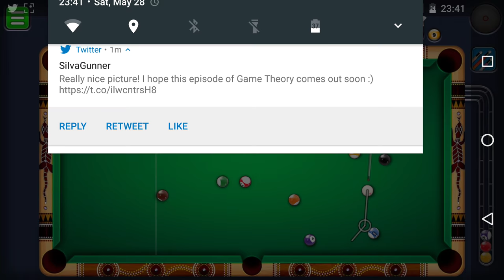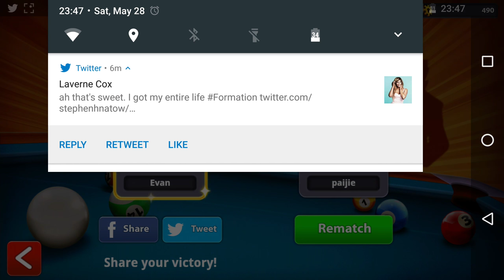Let's Play 8 Ball Pool: Episode 1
Hey guys sorry for not uploading in forever. Here is another crappy mobile game.